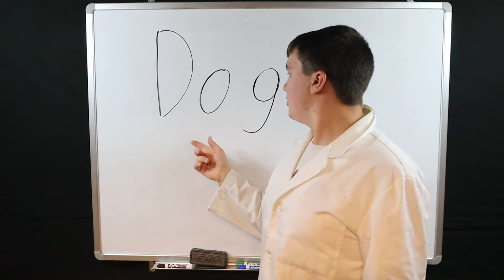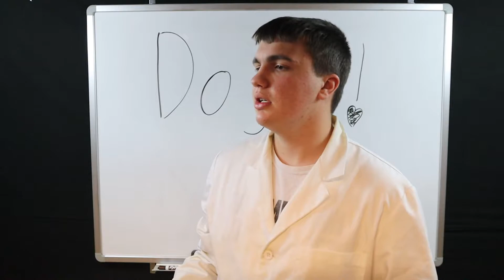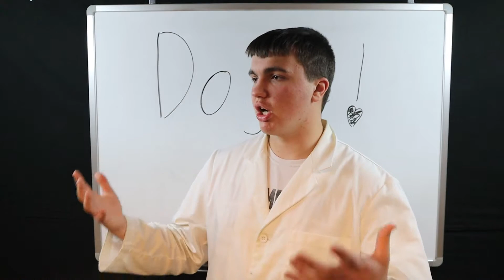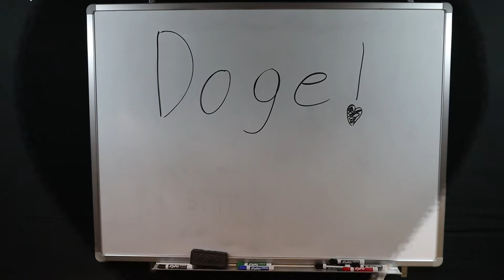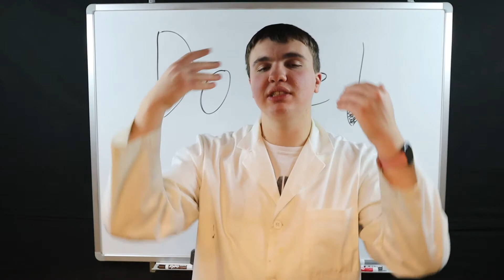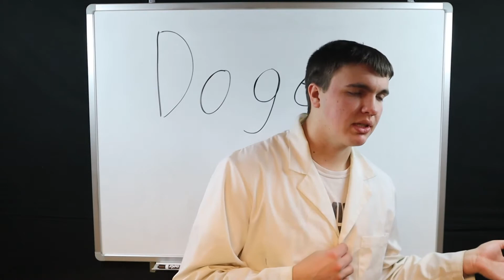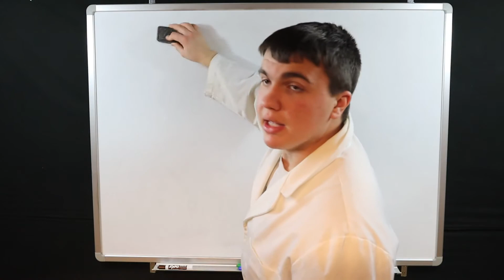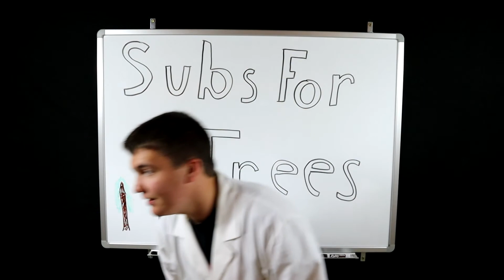Why Dogs Kick, When You Scratch Their Belly?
Today's video was written by Will, with the jokes added in my me. Anyway, today Will wanted to know, why do dogs kick their legs when you scratch their belly. In today's video we answer that question!

Sources:
Will screwed up and didn't make any. This was also filmed in January.